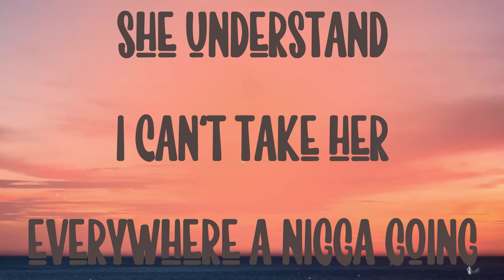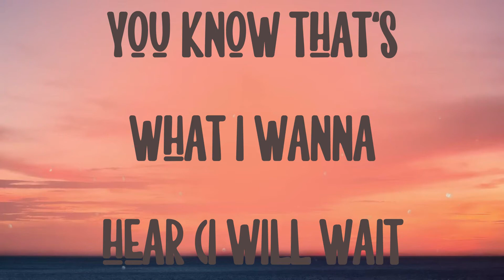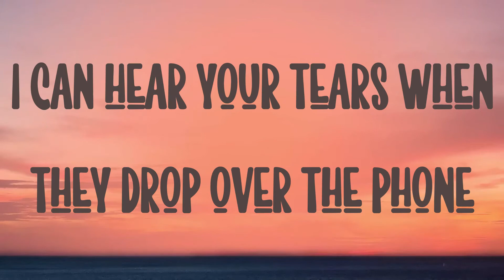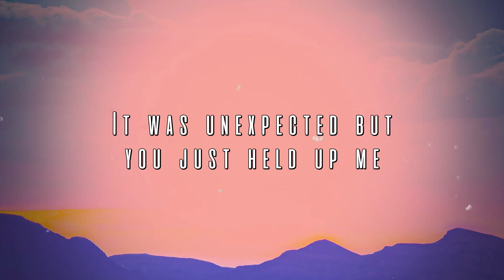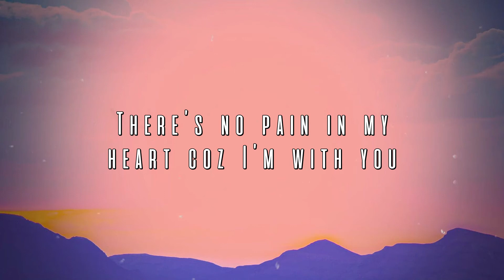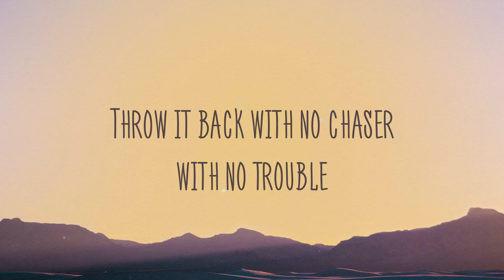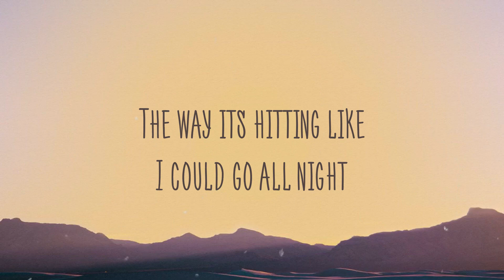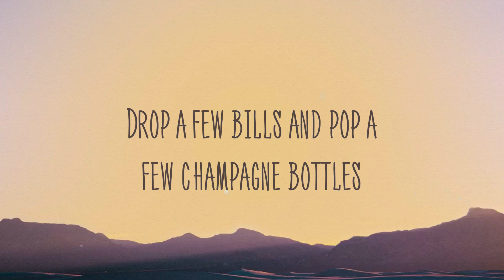Wait For U - Future Featuring Drake & Tems Visualized Lyrics 🫦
Wait For U - Future Featuring Drake & Tems Visualized Lyrics 🫦  Wait For U - Future Featuring Drake & Tems Visualized Lyrics 🫦